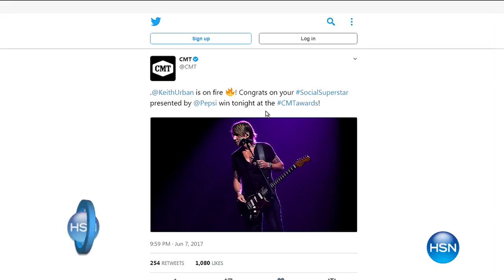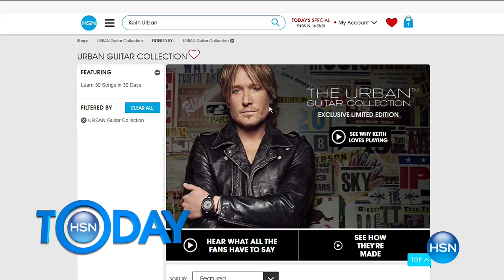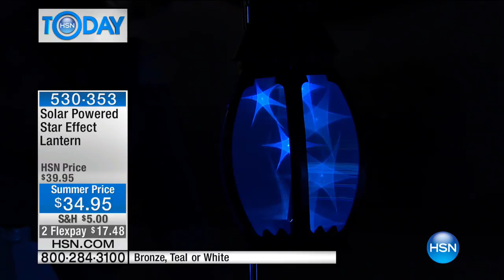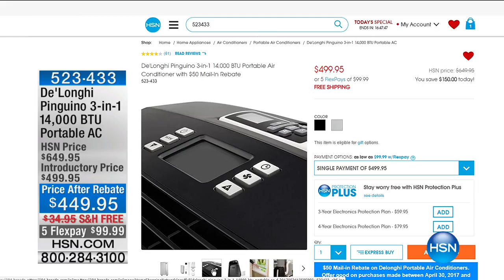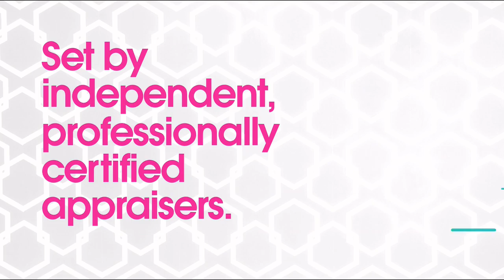HSN | HSN Today: Lawn & Garden 06.08.2017 - 07 AM